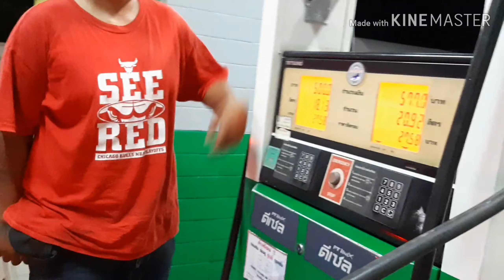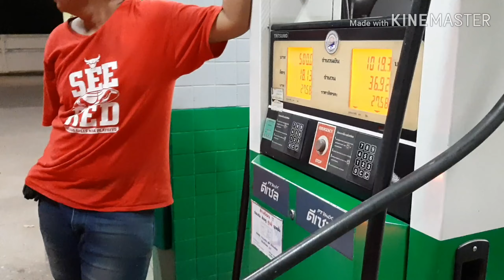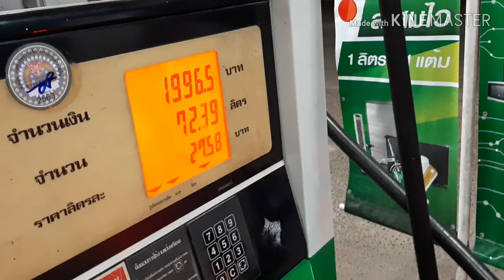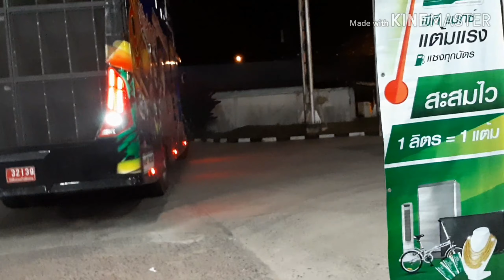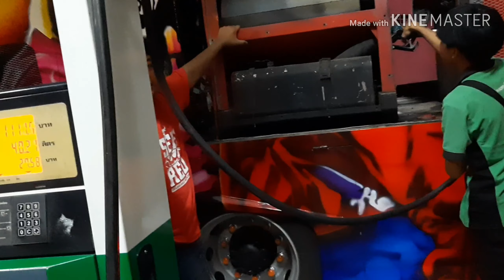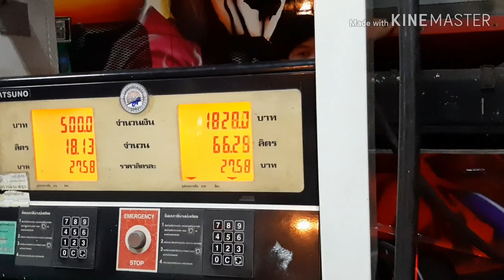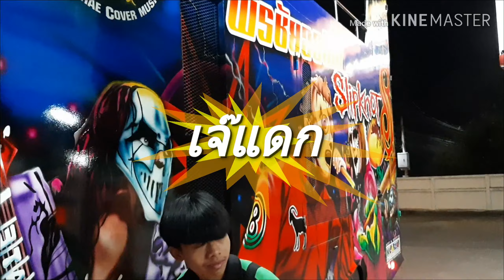มาดูกันว่ารถแห่ รถแห่พรชัยออดิโอ เติมน้ำมันเต็มถังจะหมด เท่าไหร่